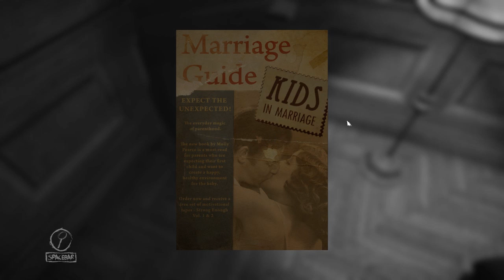Let's Play 🖌 Layers of Fear #08 - Ignore her [Blind/GER]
Leichter gesagt als getan...